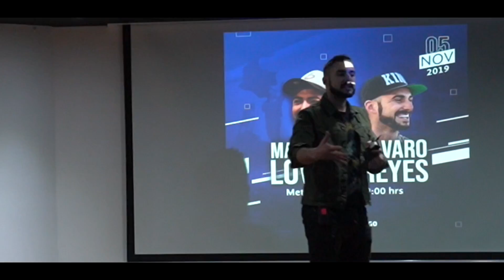POR FAVOR, FRACASA.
CONSIGUE UNA SESIÓN DE COACHING DE 30 MINUTOS GRATIS ACCEDIENDO AL ENTRENAMIENTO RENACER Y DE UNA HORA ACCEDIENDO AL SUMMERCAMP:

¿ESTÁS LEJOS DE MÍ Y QUIERES FORMARTE VÍA ONLINE?

En este vídeo te

Además también me puedes seguir en Instagram (Mi red MÁS activa)

Compártelos con tus amigos para que ellos también conozcan el proceso de la mejora personal y déjame tus comentarios para que sepa qué opinas y sobre qué temas quieres que hable.